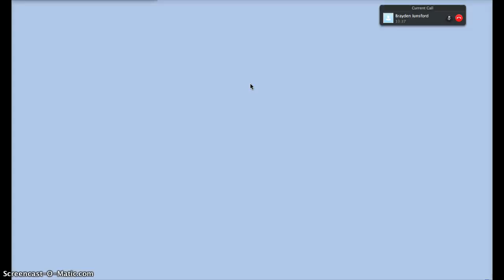HUNGA GAMES WITH FATTY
i did a skype vid